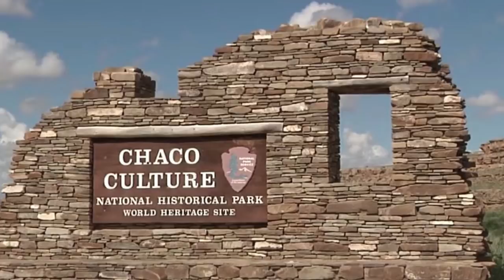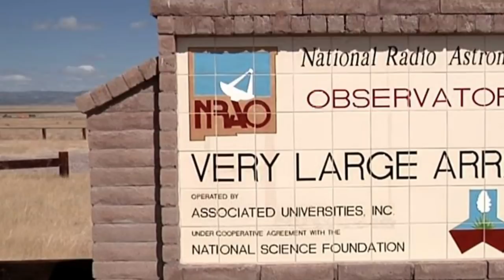The Best Places to Visit in New Mexico, USA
New Mexico is a constituent state of the United States of America. It became the 47th state of the union in 1912. New Mexico ranks fifth among the 50 United State  states in terms of total area and is bounded by Colorado to the north, Oklahoma and Texas to the east.
New Mexico has some of the flattest land as well as some of the most rugged mountains in the country and it was described as The Land of Enchantment.  The highest mountain peaks, Wheeler Peak  and Truchas Peak  are in the Sangre de Cristo Mountains in the north-central part of the state.  The Rocky Mountains extend into the north-central part of the state.

1.Santa Fe
2.Taos
3.Carlsbad Caverns
4.Albuquerque
5.Chaco Canion National Historic Park
6.White Sands National Monument
7.Bandelier National Monument
8.Kasha-Katuwe Tent Rocks National Monument
9.Gila Cliff Dwellings
10.Very Large Array